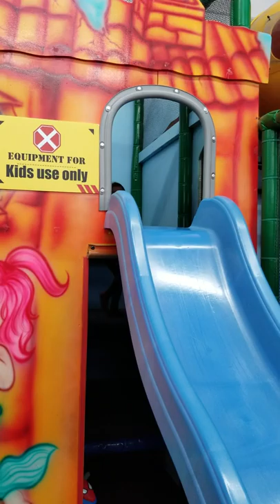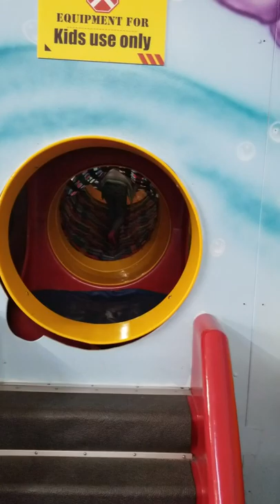Sananda play in Under the Sea indoor playground,Los Angeles.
Shorts Under the sea indoor play ground is an best indoor play area for kids, charges only 11$ for kids-2 adults per kid can accompany for free. Outside foods are permitted.